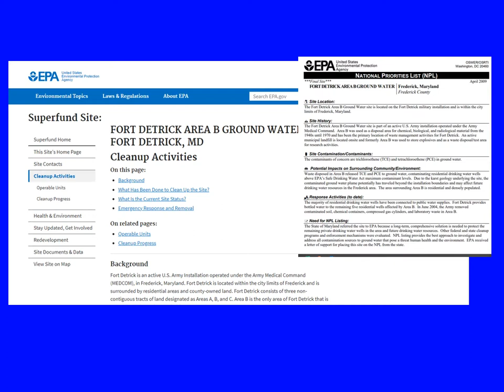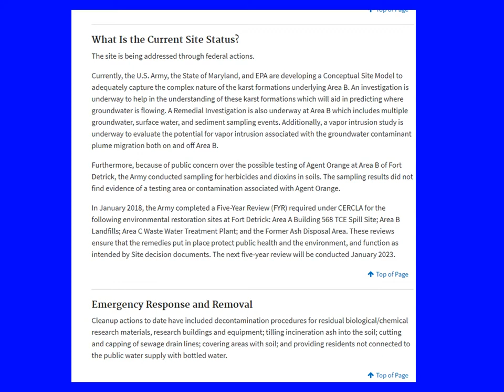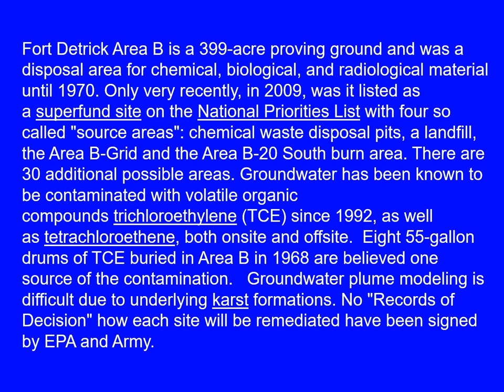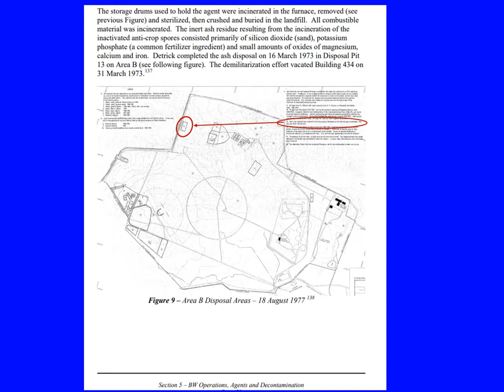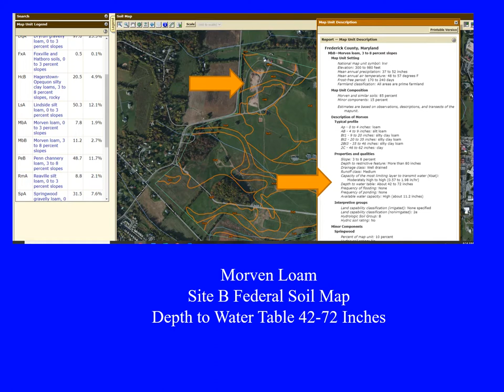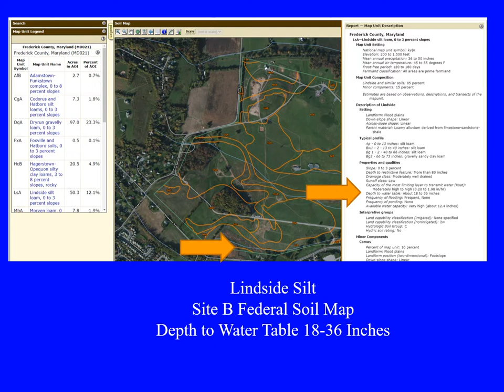Fort Detrick Site B Karst Soil Groundwater Contamination Plume Area of Interest Investigation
Site Description and Operational History
Fort Detrick in Frederick Maryland is an active U.S. Army installation operated under the Army Medical Command (MEDCOM). Fort Detrick includes six non-contiguous land parcels (designated as Areas A, B, Area C Water Treatment Plant, Area C Waste Water Treatment Plant, Forest Glen Annex, and
Glen Haven Annex). Areas A, B, and C, are located within the city limits of Frederick, Maryland (Figure 1). Area B is approximately 399 acres and includes the Fort Detrick active municipal landfill, an animal farm (for research purposes), a former shooting range, waste disposal areas, an explosives storage area, and open fields used for historic research activities (Shaw Environmental, 2008).
The Fort Detrick Restoration Advisory Board (RAB) web site includes a brief summary of the history of Fort Detrick Area B was initially established
as a proving ground for the Army’s biological weapons program (circa 1946; test grid area).  Area B was also used for buried disposal of a number of contaminants including biological materials, test animal carcasses, radiological tracer materials, phosgene cylinders, and drums
containing organic solvents (TCE, PCE, etc.; The HRS Documentation Record (EPA, 2008) and the Area B remedial investigation (USACE, 1998) both provide comprehensive
evaluations of the uses, history, and current disposition of the waste sources within Area B. All of the above cited documents indicate that disposal of drums containing PCE, TCE, and other organic solvents at waste area B-11 was the source of off-site groundwater contamination at Area B. The B-11 waste pits received waste materials between 1955 and 1970 (EPA, 2008). The contaminant source materials in Area B-11 were removed in 2004 and capping of the area will be completed in 2009 (EPA, 2008). The Area B groundwater contamination is being addressed by
the ongoing remedial investigation and feasibility study to select an appropriate remedy (pers. comm.; e-mail message from Joseph Gortva to Mark Evans, 4/28/2009).  Area B is on a terrain of gently sloping hills about one mile east of Catoctin Mountain. Within Area B, the topography slopes to the east and southeast from an elevation of about 400 feet on
the northwest portion of the site, to a lower elevation of about 300 feet along Carroll Creek on the southeast side of Area B (Shaw Environmental, 2008). The geology of Area B consists of a thin layer of soil or residuum (7 to 35 feet thick) underlain by fractured limestone and dolomite
(EPA, 2008). Dissolution of the limestone has resulted in subsurface cavities, enlarged fractures, sinkholes, and an irregular surface topography, which are characteristic of karst terrains (Shaw
Environmental, 2008).  The significance of these karst features for site hydrogeology and contaminant migration.  The proposed conceptual site model in Figure 2 (Shaw Environmental, 2008) illustrates the flow path of groundwater contaminants from the B-11 pit source to down-gradient  wells and discharge of the contaminant plume in springs and Carroll Creek. The following
section of this PHA will discuss the specific contaminant concentrations historically and currently occurring along the flow path and at the points where people may have been exposed to those contaminants.